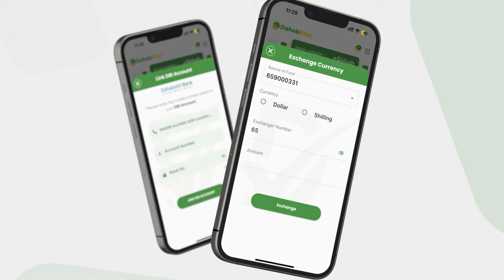Guddoomiye Madaale ''Gabadha asturan ee Xijaabka wadata Isha lalama raacraaco laakiin mid Gaba..''.